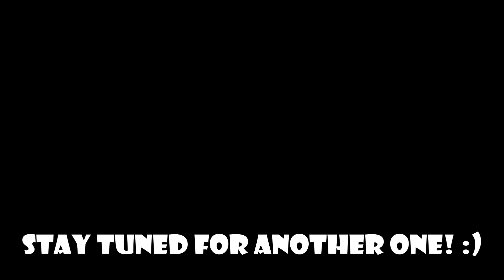Getting the 100% Dark Egg in the event (Solo) |Gets disconnected oof| Roblox All Star Tower Defense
a certain part of the video got muted because of copyright :(